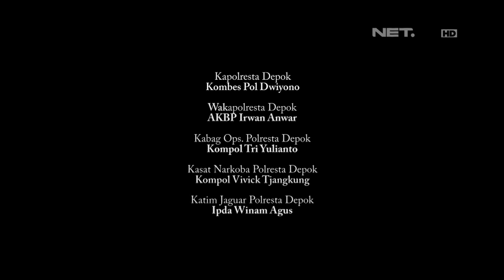86 - Sepasang Anak Muda Melanggar Peraturan Lalu Lintas di Kalibata, Jakarta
Bripda Ricca
Tonton kami di layar televisi anda: